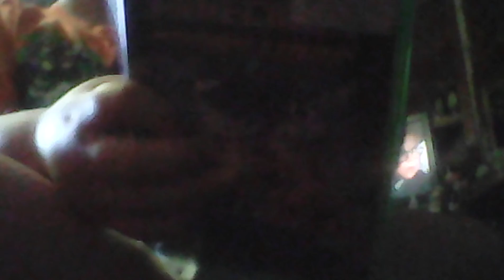Opening my presents 2-2